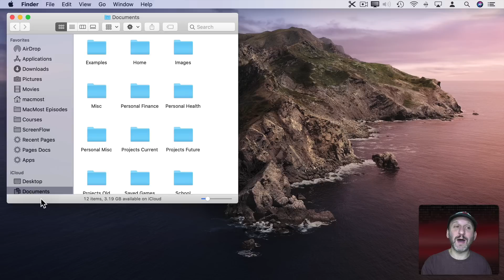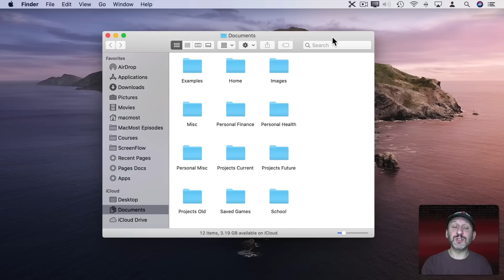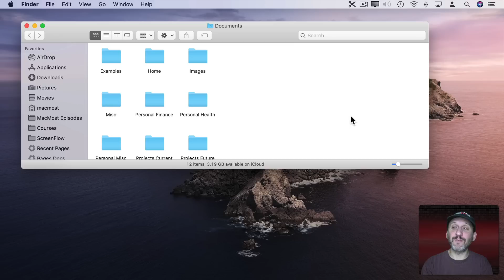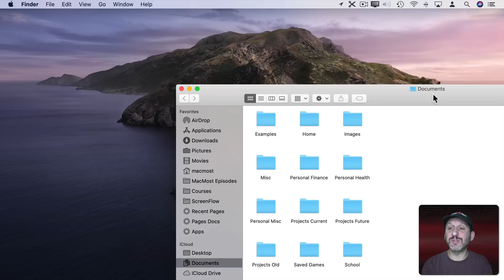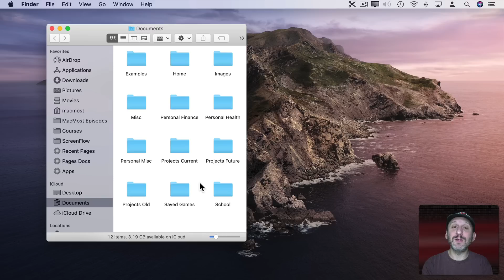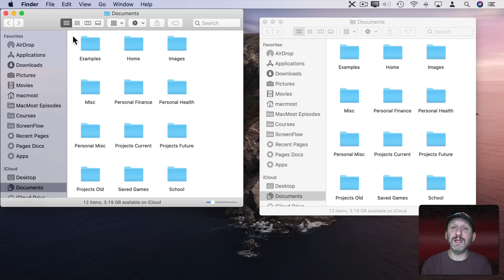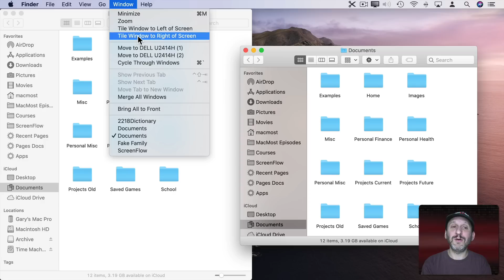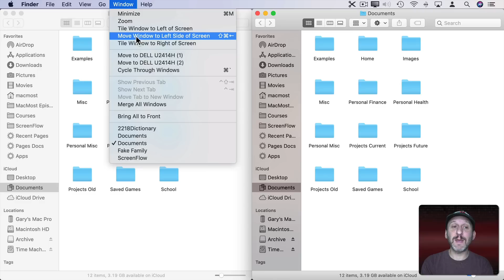Mac Window Positioning Tips And Tricks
Learn how to position and resize windows on your Mac by dragging the top, sides and corners of a window, and what various modifier keys do while dragging. You can also double-click, use snapping, and use hidden menu items to quickly move and resize windows.